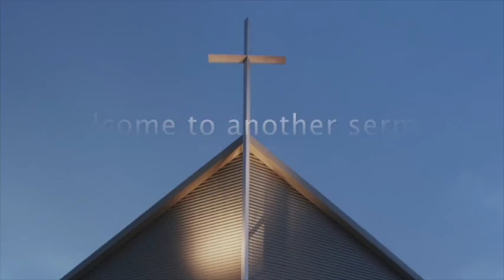"Fake ID: Masterpiece" by Mark Magee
Sermon entitled "Fake ID: Masterpiece" by Mark Magee, recorded Sunday 10/30/16 at The Crossing